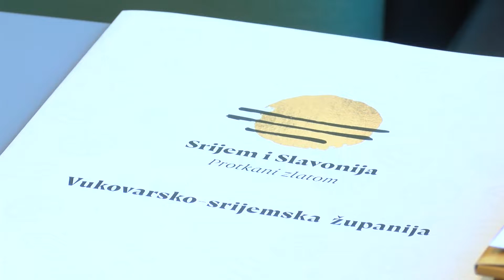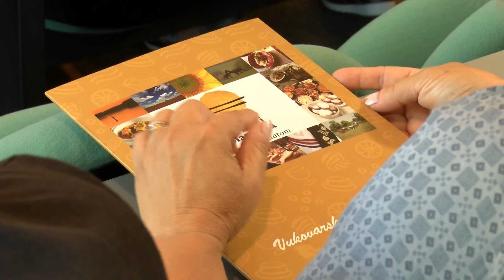VSŽ osigurala 100 tisuća kuna za udruge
U Vinkovcima su potpisani Ugovori o dodjeli financijskih sredstava projektima i programima iz područja socijalne skrbi koje provode udruge u Vukovarsko-srijemskoj županiji za 2022.godinu. Na Natječaj objavljen u travnju prijavilo se 26 udruga, svaka sa po jednim projektom, odnosno programom, a odobreno je financiranje svima prijavljenima. Ukupna vrijednost natječaja je 100 tisuća kuna, a udruge su mogle dobiti od dvije do 10 tisuća kuna po prijavljenom projektu. Osnovni cilj Natječaja je povećati i obogatiti socijalni i zdravstveni aspekt društvenog života u VSŽ, a naglasak je na sprječavanju socijalne isključenosti osoba s invaliditetom, djece s poremećajima u ponašanju, starijih i nemoćnih osoba, te unaprjeđenju zdravlja djece i mladih i osoba kojima je potrebna palijativna skrb